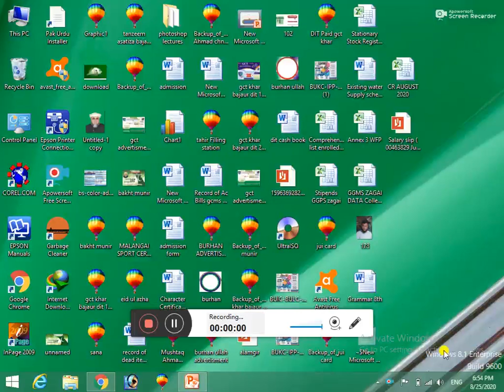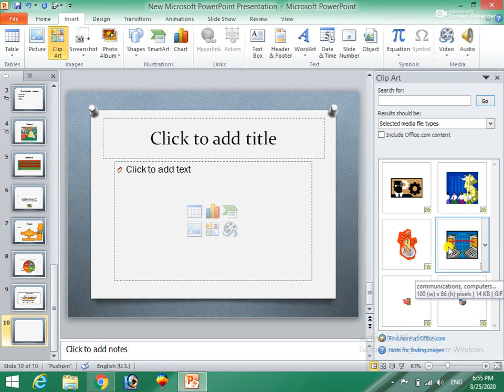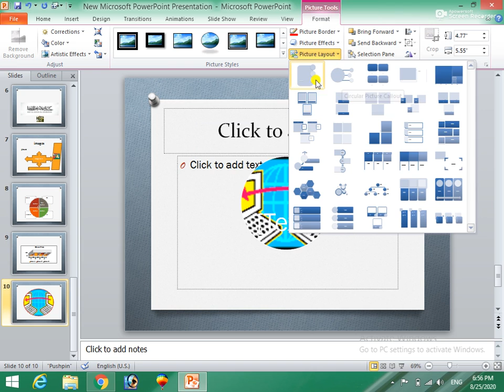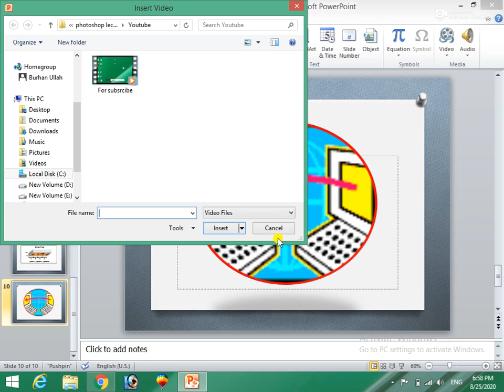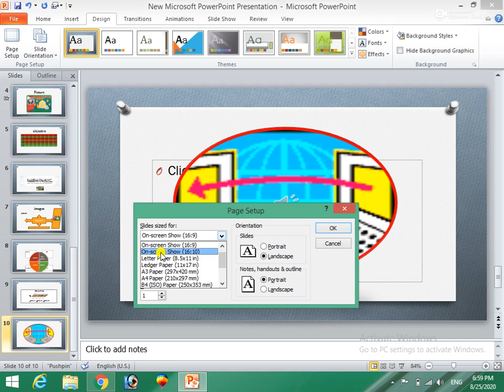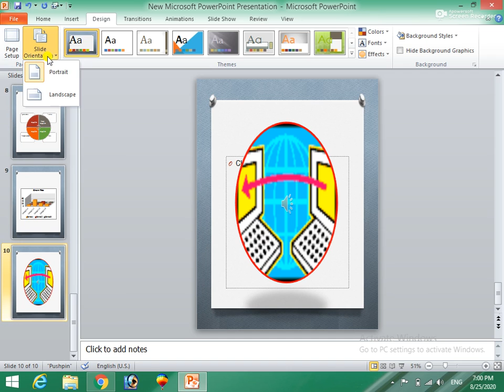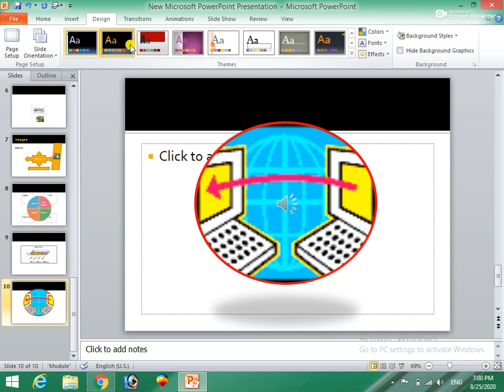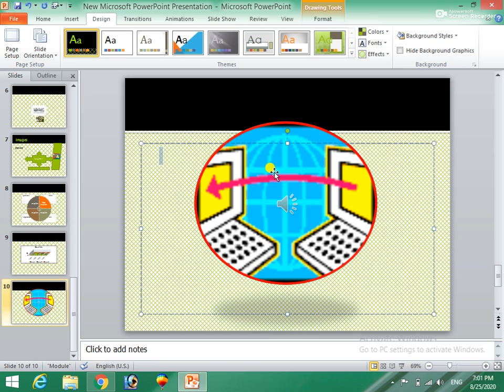PowerPoint 2010 Tutorial for Beginner 6th Class (Complete Course)